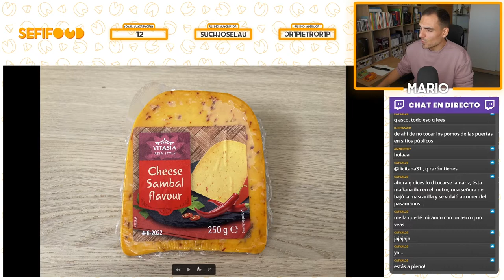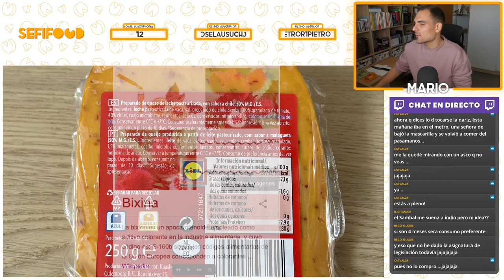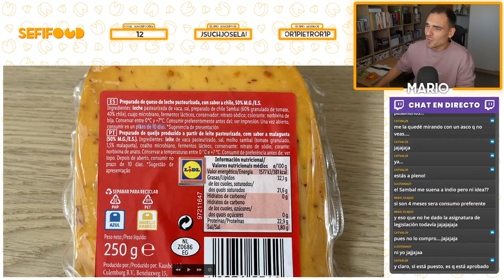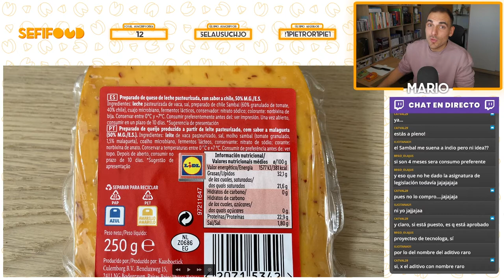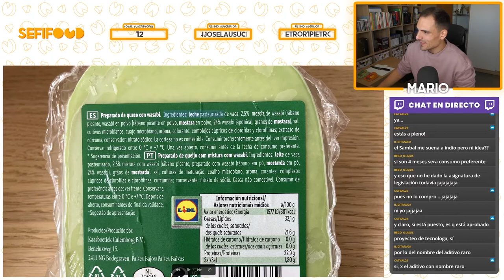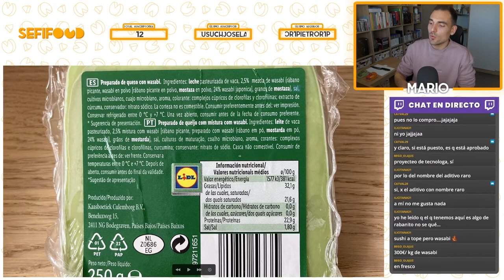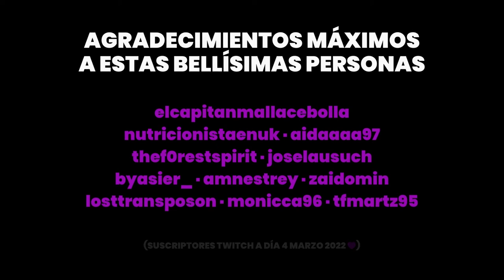QUESOS de WASABI y CHILE PICANTES de LIDL 🔥 | Análisis Comestible by SefiFood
Analizamos y probamos quesos de la cadena de supermercados Lidl elaborados con wasabi y chile, ambos procedentes del mismísimo infierno. Acompáñame en este viaje de mis papilas gustativas hacia lo más profundo del inframundo. ¿Sobreviviré? Mira el vídeo y averígualo.

Partes del análisis:
00:00 Queso con chile ingredientes
05:23 Queso con wasabi ingredientes
09:39 Cata queso con chile
15:55 Cata queso con wasabi